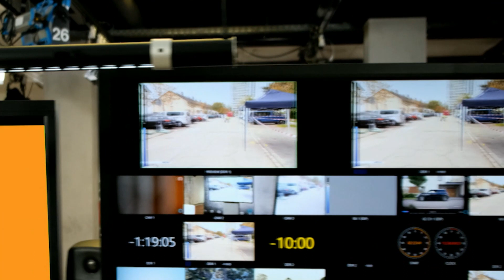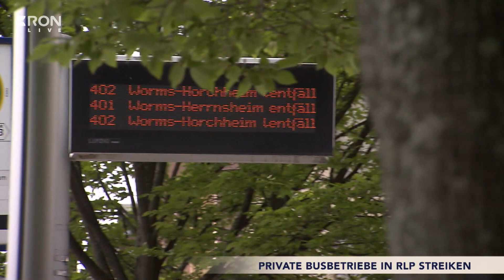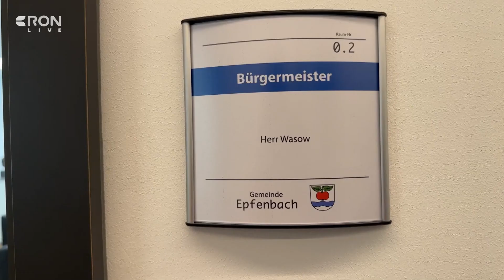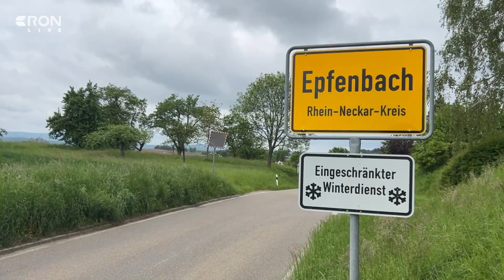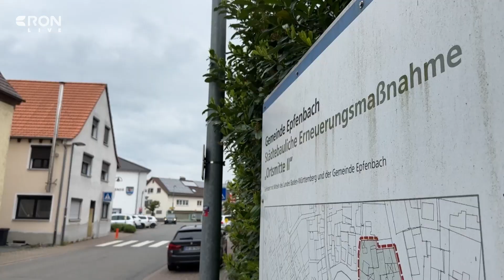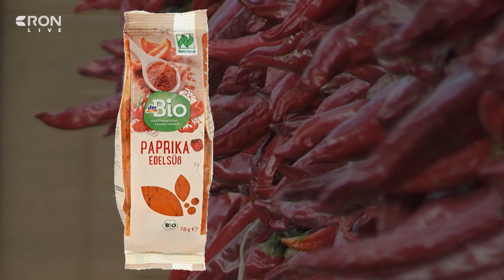RON TV | LIVE-Sendung vom 08.04.2024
Wer mit öffentlichen Verkehrsmitteln unterwegs ist, kommt gefühlt von einem Streik in den nächsten. Seit heute morgen ist es in Rheinland-Pfalz mal wieder soweit. Diesmal sind es die privaten Busbetriebe. Bei uns in der Region bleiben die City Busse Südwest, der DB Regio Bus Mitte in Worms und der Palatina Bus in der Südpfalz stehen. Junge Politiker braucht das Land. Haben wir doch. Genau heute vor einem Jahr hat Pascal Wasow aus Epfenbach sein Amt angetreten – mit 27, als jüngster Bürgermeister der Region. Jetzt blickt er auf 12 aufregende Monate im Rathaus zurück. Wir haben ihn in der kleinen Gemeinde im nördlichen Kraichgau besucht, über Herausforderungen geredet und gefragt, wie er sich schlägt. LILA – Eine Farbe in der diese Damen vor allem die Attribute Fürsorge, Demut und Herzlichkeit sehen. Werte, die die lila Damen in den Krankenhäusern bei ihrer alltäglichen Arbeit selbst leben. Sie kümmern sich - neben den Ärzten und Pflegern - um verschiedenste Bedürfnisse vor Patienten. So auch in der Orthopädie in Heidelberg-Schlierbach. Für die MLP Academics geht es in die alles entscheidende Saisonphase. In wenigen Minuten ist Tipoff bei den Baskets Würzburg. Wenn die Heidelberger dieses vorletzte Saisonspiel gewinnen, heißt es Jubeln, dann ist der Klassenerhalt sicher, bei einer Niederlage jedoch müssen sie weiter zittern.